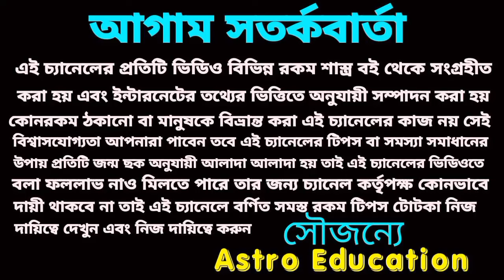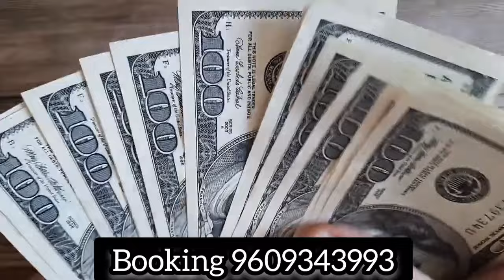বৃষ রাশি সফলতা এক কদম এগিয়ে!April2024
বৃষ রাশি সফলতা এক কদম এগিয়ে!